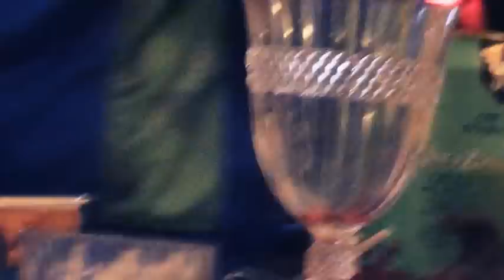OBAMA IS A BITCH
OBAMA IS A BITCH THIS IS M,Y BLOG

IM DONE STANDING ONTHE SIDELINES
LETS START A MOVEMENT /  SHARE WITH EVERYONE
MAKE YOUR OWN VIDEOS AND LETS FIGHT BACK
THE GOVERNMENT IS HOLDING US BACK
WHY DO YOU THINK WE CAN ONLY USE 25 % OF OUR BRAINS
BECAUSE THEY DONT WANT US TO... MAYBE BECAUSE THEY FIGURED IT OUT AND THATS HOW THEY ARE SO POWERFUL
ALL I KNOW IS SOMETHING IS NOT RIGHT... DO SOME RESEARCH ON OBAMA AND SEE WHAT YOU FIND PLEASE SHARE IT WITH ME